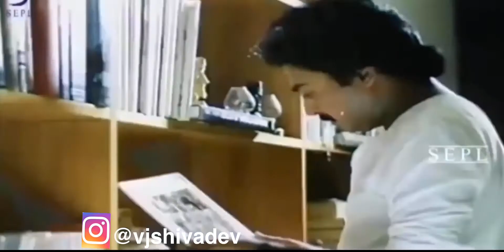Mandram vantha thendral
Vjshivadev